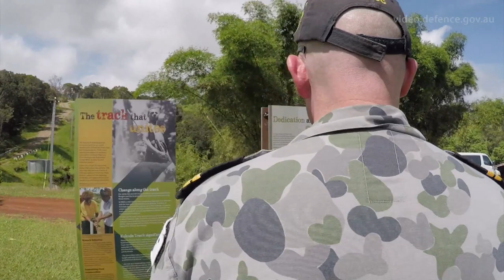HMAS Adelaide Embarked Personnel visit Kokoda Trail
Ship's company and embarked forces of HMAS Adelaide trek some of the Kokoda Trail to Owen's Corner before attending a commemoration ceremony at the Bomana War Cemetery.

An Australian Defence Group (ADF) Joint Task Group, Indo-Pacific Endeavour 2017, is participating in a series of key military exercises throughout the Indo-Pacific region. Running from September to November, Indo-Pacific Endeavour will focus on enhancing military cooperation with some of Australia’s key regional partners including Indonesia, Japan, India, Malaysia, Singapore, the Republic of Korea, the Philippines, Brunei, Timor-Leste, Thailand, Cambodia and the Federated States of Micronesia.

The deployment, in planning for more than 12 months, is part of ongoing efforts to enhance and develop strong positive relations with regional militaries through both dialogue and practical activities. The Joint Task Group will demonstrate the ADF's ability to operate across the full spectrum of military operations, from high-end military capabilities such as anti-submarine warfare to humanitarian assistance and disaster relief.

HMAS Adelaide will be accompanied at various stages of the deployment by HMAS Melbourne, HMAS Darwin, HMAS Toowoomba, HMAS Parramatta, and HMAS Sirius, making it the biggest coordinated task group deployment in many decades.

Indo-Pacific Endeavour will also involve service personnel from the Australian Army and Royal Australian Air Group and include Defence civilians, ADF helicopters, and fixed wing aircraft.